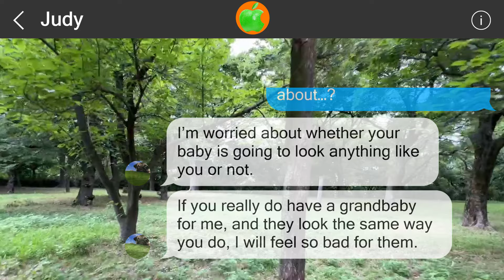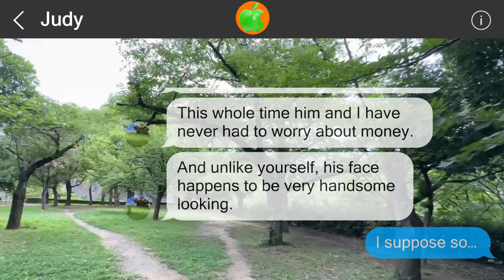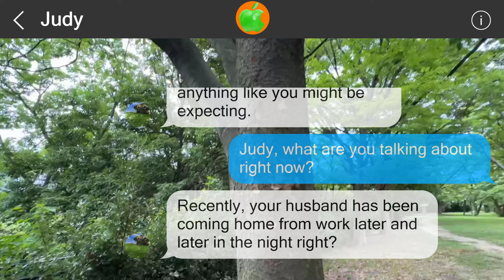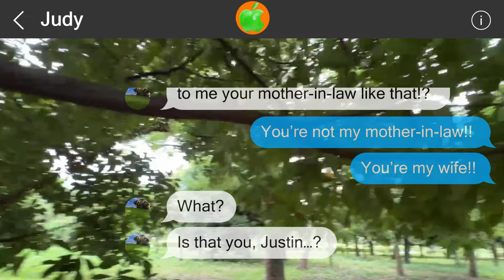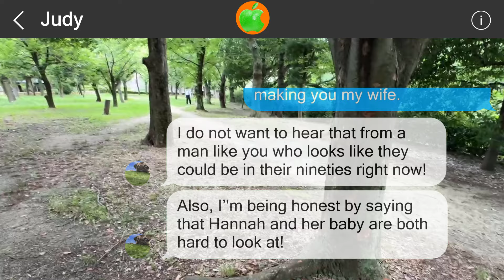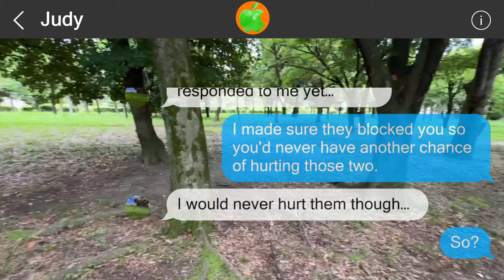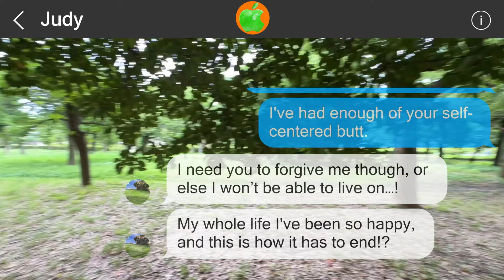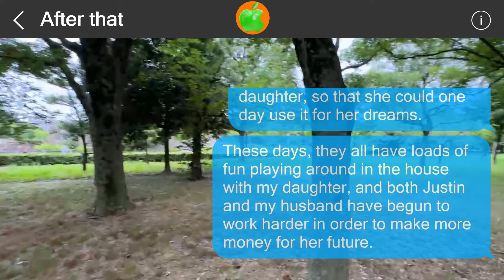Mistakes cannot be undone #51706274